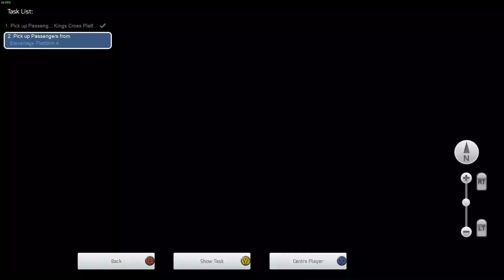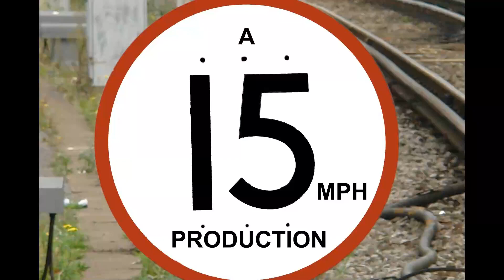TSC Friday's episode 10 1Z01 London Kings Cross to Leeds part 1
Hello and welcome to TSC Fridays episode 10. Today we are doing a number of first. First time for me driving a steam loco in Train Sim Classic. EVER! and First time driving the Flying Scotsman.

A big thanks to Dovetail Games who sent me a key for this release.

We drive from Kings Cross to Stevenage in part one of 1Z01 0705 Kings X - Leeds.

Show your love and support for Hentis Rail. Consider making a donation.

I stream directly from the Sony PS5 via You Tube using their in built software/hardware.

Or via Twitch on the Xbox Series X

USB Streaming Podcast PC Microphone Behringer Bigfoot All in one USB Studio Condenser Microphone.

Headphones

Betron HD1000 Wired Mic less Headphones - awesome sound quality.

CPU and Memory:

Intel Core i510400 processor.
Hex core processor.
Processor speed 2.9GHz with a burst speed of 4.1GHz.
16GB RAM DDR4.

Hard drive:
500GB SSD storage.
8tb external Storage
1tb external storage

Graphics:
Dedicated graphics.
NVIDIA RTX 2060 with 6GB memory GDDR4.
Interfaces and connectivity:

6 x USB 3.0 ports.
Ethernet port.
2 HDMI ports.
1 VGA port.
1 DVI port.